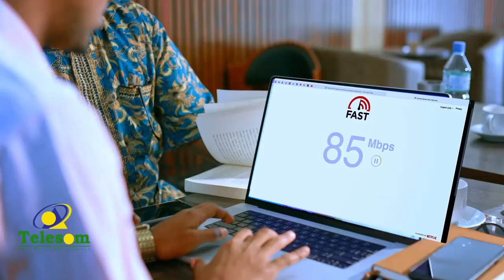Maxkamadda Gobolka Banaadir ayaa Cabdalle Axmed Mumin ku xukuntay 2 bilood oo xabsi ah